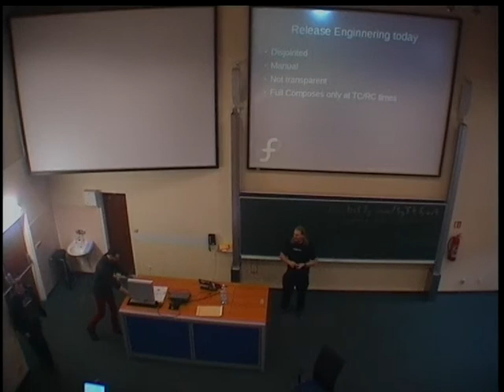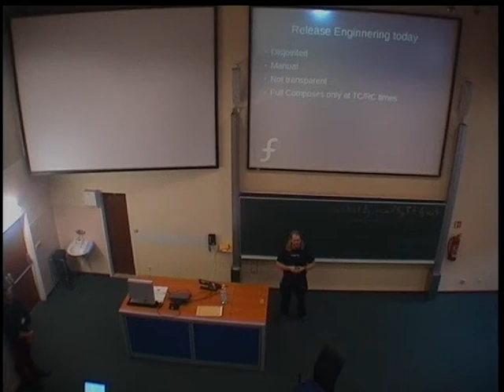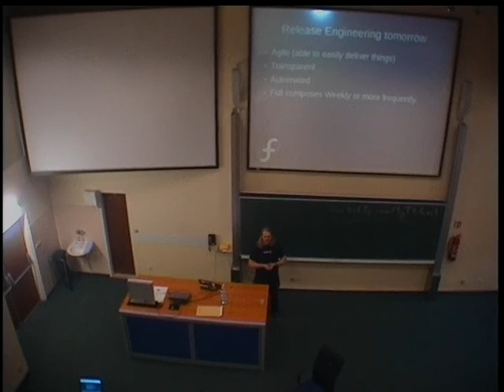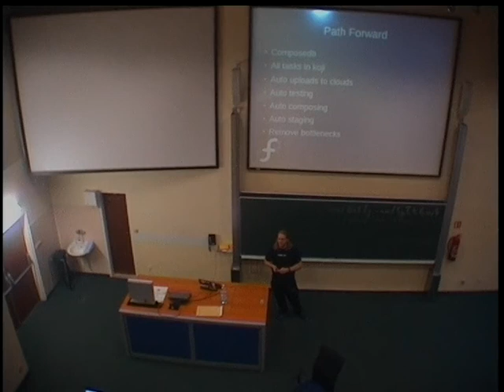Dennis Gilmore - Building an agile Fedora Release Engineering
Fedora is undergoing some major change. This talk is to cover the change from the release engineering perspective. The goal is to show you the areas that will need the most work and effort and how you can contribute to the process. Never think of Release Engineering as a blackbox ever again.